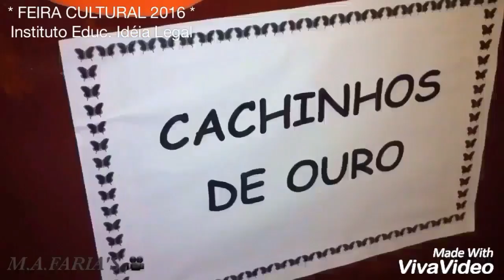FEIRA CULTURAL 2016 * INSTITUTO EDUCACIONAL IDÉIA LEGAL - Out/2016